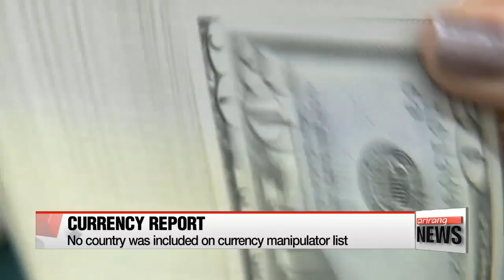South Korea avoids being labeled currency manipulator by U.S.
美 재무부 환율보고서 발표…韓 조작국 지정 고비 넘겼다
  The U.S. Treasury Department's semi-annual currency report is out and South Korea was deemed NOT to be a currency manipulator.
 But it stayed on Washington's monitoring list with a handful of other countries.
Kim Mok-yeon has more.
  In its report released on Tuesday, the U.S. Treasury said no major trading partner is manipulating its currency to gain an advantage in trade this year.
The Treasury said it did not alter its three major thresholds for identifying currency manipulation put in place last year by the Obama administration.
 The three being: a bilateral trade surplus with the United States of 20 billion dollars or more, a global current account surplus of at least three percent of GDP, and persistent foreign exchange purchases equal to two percent of GDP over twelve months.
If a country meets all three of these criteria, it would be labeled a manipulating country, but if it only meets two of these conditions, they go on the monitoring list.
South Korea was on the U.S. Treasury's monitoring list in April, mostly for posting a significant bilateral trade surplus with the United States and other factors.
  As well as South Korea,... China, Japan, Germany and Switzerland remain on the latest list, but Taiwan was removed.
Among those countries, much attention was paid to China as President Trump repeatedly pledged during last year's presidential campaign that he would include Beijing on the list of manipulators.
The Treasury said it's concerned about China's unusually large, bilateral trade surplus with the U.S. and its policies that limit market access for imported goods and services.
  Analysts say they expect President Trump not to take a hard line on China regarding the currency issue as Washington seeks to cooperate with Beijing to solve the North Korea nuclear issue.